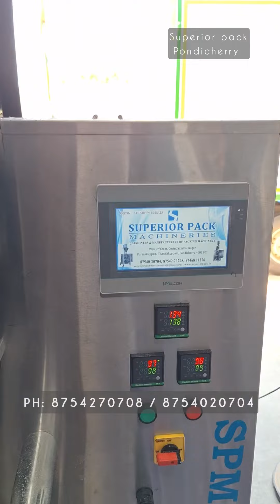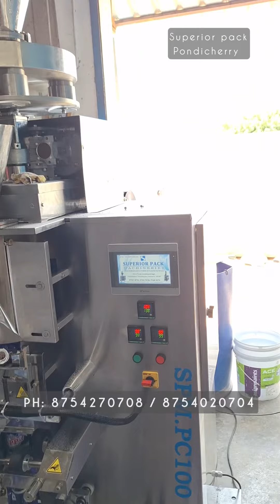Surf powder packing machine 4 side seal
Automatic detergent powder packing machine specially made for 4 side seal pouches